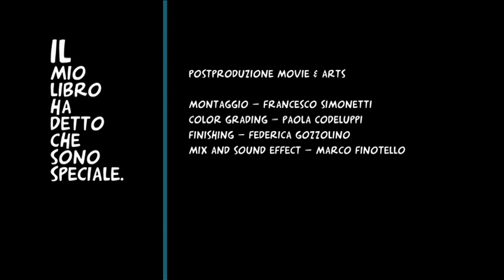Il mio libro ha detto che sono speciale, di Ambra Angiolini; regia di Max Croci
Cosa accade in una biblioteca scolastica quando i ragazzi si dedicano alle letture preferite?